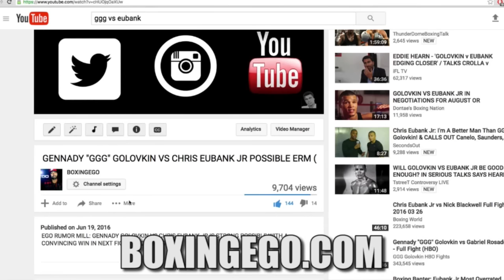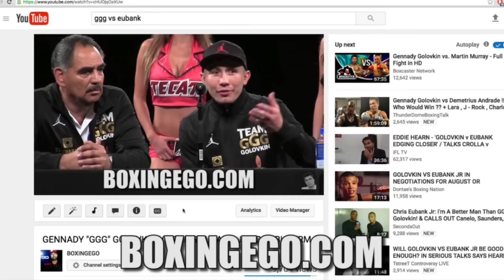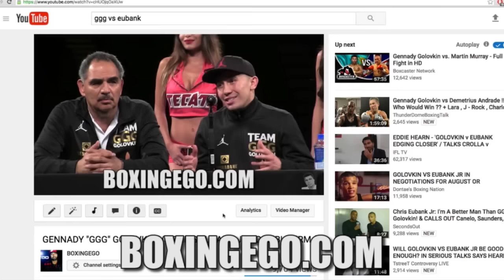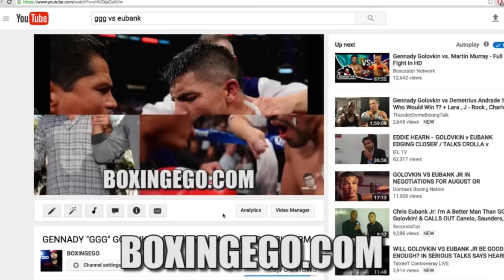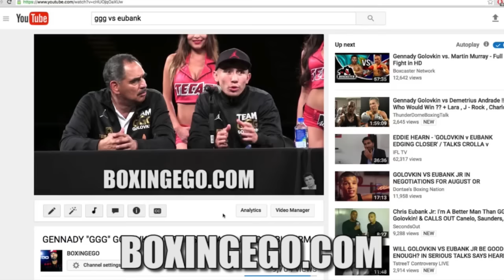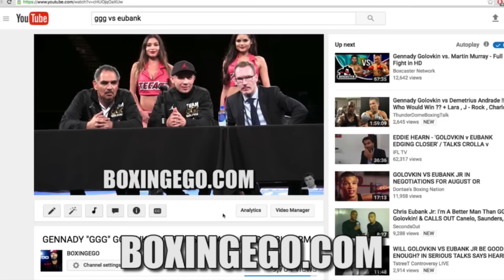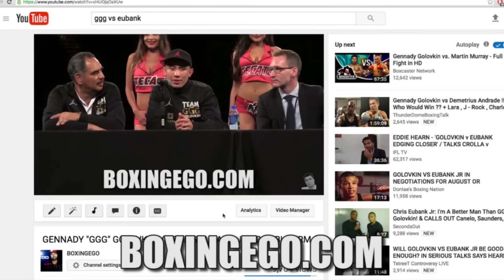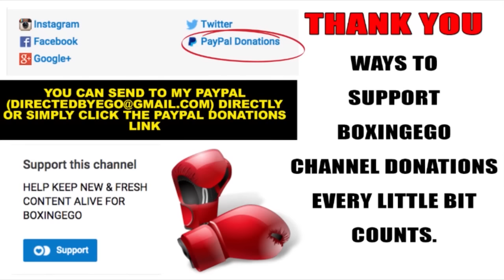CHRIS EUBANK JR VS TOM DORAN "GGG I'M COMING FOR YOU, NOT INDESTRUCTIBLE" FULL FIGHT (REVIEW)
CHRIS EUBANK JR VS TOM DORAN FULL FIGHT REVIEW MY THOUGHTS. EUBANK JR STERN CALL OUT TO TRIPLE G!